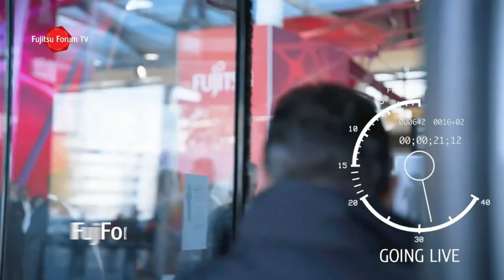From edge to core to cloud - why the data center is no longer the center of your data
Hybrid IT demand is going through the roof and the Cloud-Computing phenomena shows no sign of slowing. We’re joined by Frank Reichart, Senior Director, Product Marketing at Fujitsu, to discuss why the data centre is no longer the centre of your data.